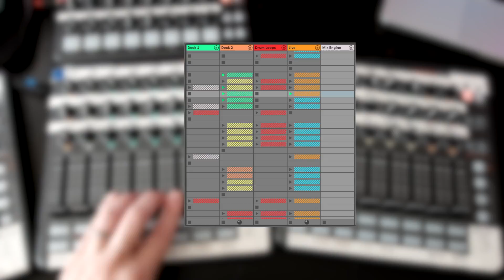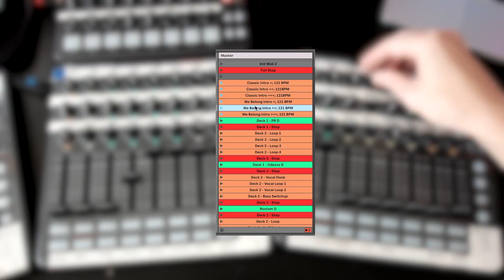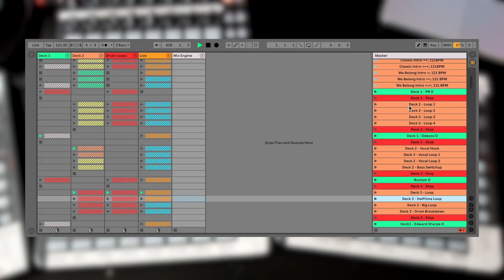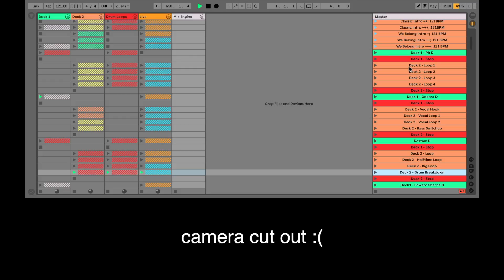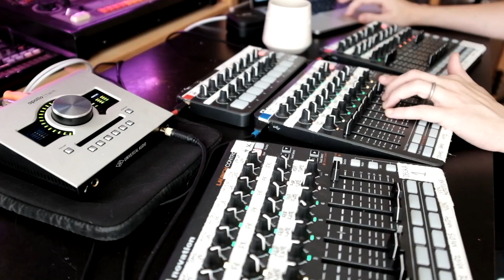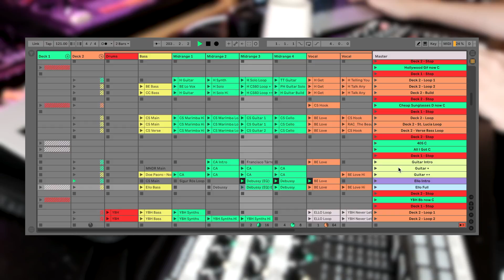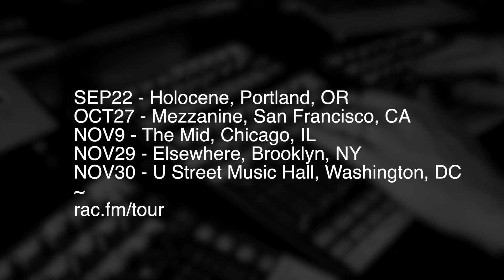RAC Electronic Live Set Walkthrough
~~ New tour, new setup:
SEP22 - Holocene, Portland, OR
OCT27 - Mezzanine, San Francisco, CA
NOV9 - The Mid, Chicago, IL
NOV29 - Elsewhere, Brooklyn, NY
NOV30 - U Street Music Hall, Washington, DC